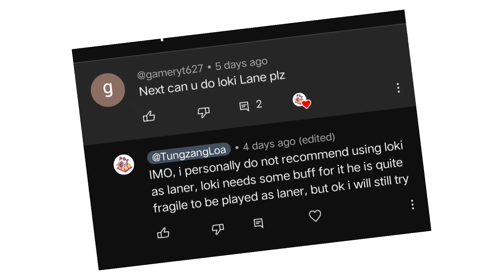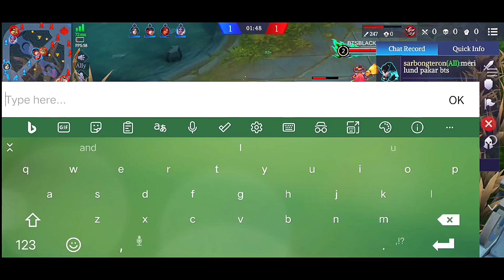Loki Laner (Part 2) | I met another loa youtuber in match @gamingArin | Legend Of Ace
Device: Random 🥔